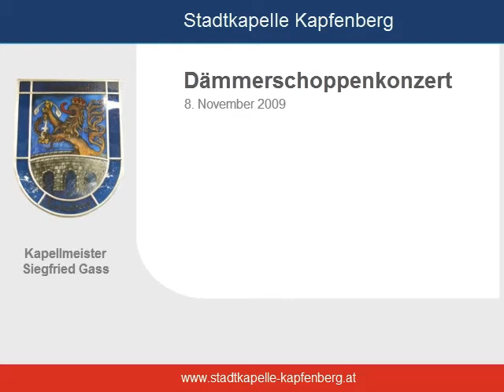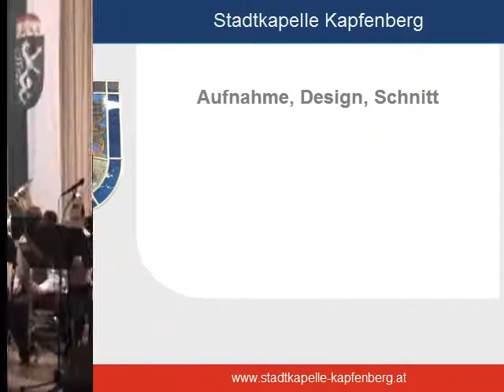Mein Herr Marquis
Couplet aus der Operette „Die Fledermaus"
Dämmerschoppenkonzert der Stadtkapelle Kapfenberg am 8. November 2009
Solistin: Tanja Löscher
Kapellmeister:  Siegfried Gass
Obfrau:  Nadja Gass
Aufnahme -- Schnitt: Edith Karl, Rudolf Pusterhofer